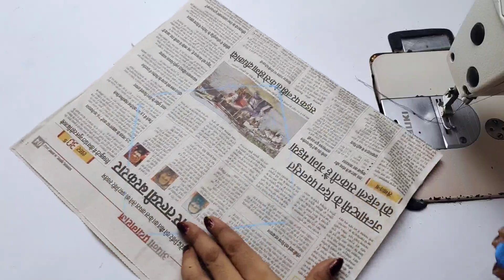ब्लाउज बैक नेक डिजाइन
Hello friends
Welcome to KuMuD fashion design and how are you all

My friends today in my video i have bring for you new style blouse design

My viewer if you like this design please comment
Because from your hcomment I got motivation ion to make new style design
Thnks my viewer
KuMuD fashion design